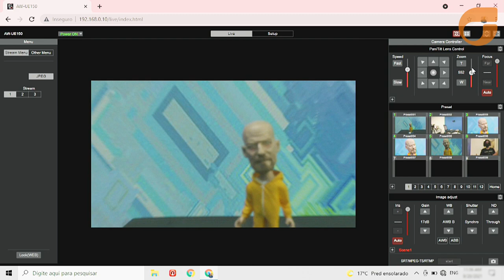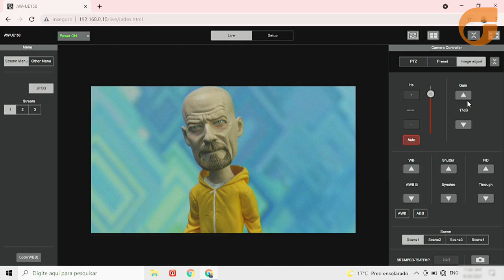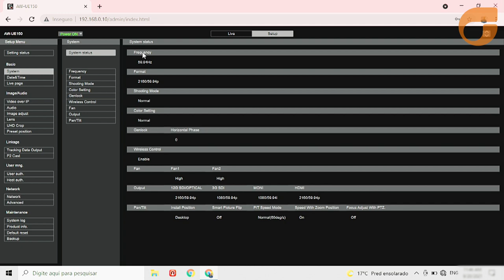PTZ Panasonic - AW UE150 e Controladora AW RP60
Conheça a PTZ Panasonic - AW UE150 e sua Controladora AW RP60